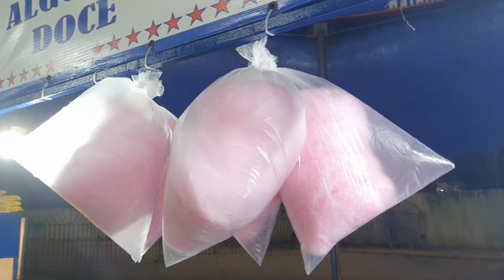Estreia do Circo 🎪 Kairoz.Parte 1.Teresina Piauí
Hoje é dia de Circo!
Circo Kairos está situado no Parque da Cidadania. Teresina Piauí